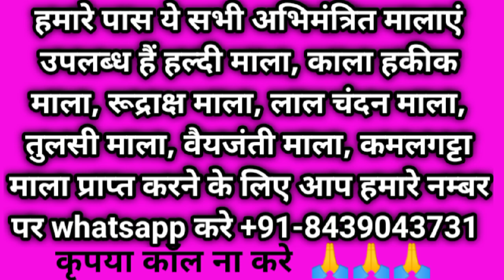रूद्राक्ष की अभिमंत्रित माला से जाप का मह्त्व किस देवता के लिए कौन सी माला का प्रयोग करे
रूद्राक्ष की अभिमंत्रित माला से जाप का मह्त्व
किस देवता के लिए कौन सी माला का प्रयोग करे